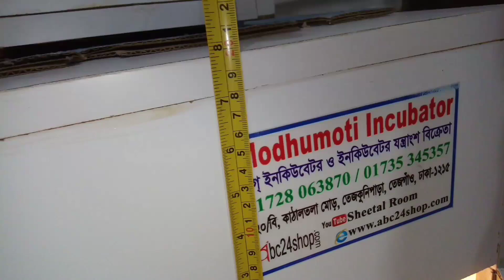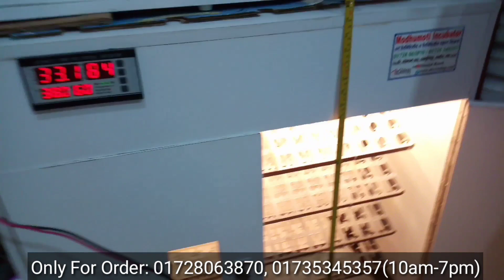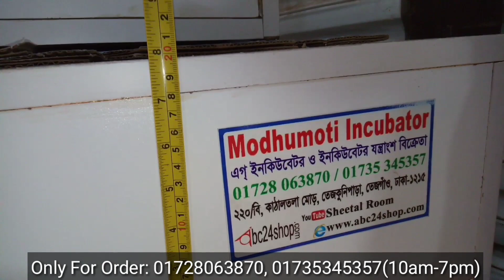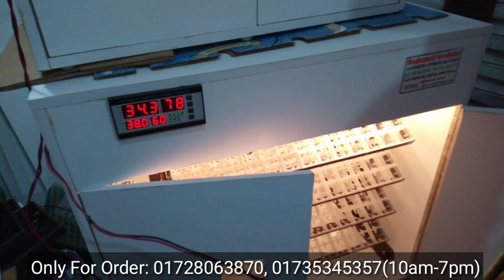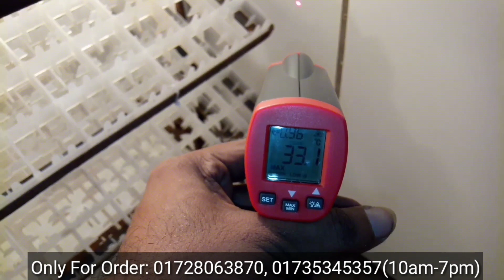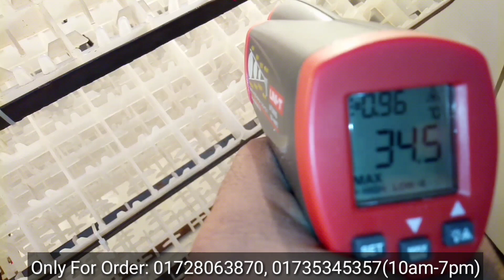সেটার ইনকিউবেটর টার্নিং ফ্রেম ও বডির সঠিক মাপ Home Made Full Auto Incubator Update: 01-03-2022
দোকান/শো-রুম:
মধুমতি ইনকিউবেটর এন্ড ইলেকট্রিক
২২০/বি, কাঠালতলা, তেজকুনিপাড়া, তেজগাঁও, ঢাকা-১২১৫
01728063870, 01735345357, 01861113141 (সকাল ১০টা থেকে সন্ধ্যা ৭টা)

পূর্ণাঙ্গ ইনকিউবেটর মূল্য(পূর্ণাঙ্গ অটো):
ফুল অটো ইনকিউবেটর- ১০০+১০০=২০০ ডিম -12500
ফুল অটো ইনকিউবেটর- ২০০+১০০=৩০০ ডিম - 15000
ফুল অটো ইনকিউবেটর- ৩০০+১০০=৪০০ ডিম - 17000
ফুল অটো ইনকিউবেটর- ৪০০+১০০=৫০০ ডিম - 20000
ফুল অটো ইনকিউবেটর- ৫০০+২০০=৭০০ ডিম - 25000
ফুল অটো ইনকিউবেট- ৮০০+২০০=১০০০ ডিম - 30000

* 300-20,000 ডিমের ইনকিউবেটর চাহিদা অনুযায়ী আলোচনা স্বাপেক্ষে অর্ডার নিয়ে সাপ্লাই দেওয়া হয়।

* W1209 সার্কিট             : 150-250 টাকা
* XH-M452 সার্কিট         : 700-1300 টাকা
* XH-W3001 কন্ট্রোলার : 300-450 টাকা

★ Full Auto AC/DC Ready China Egg Incubator Price:
48 Egg Full Auto AC/DC China Incubator     : 6000/-
56 Egg Full Auto AC/DC China Incubator     : 6990/7490/-
64 Egg Full Auto AC/DC China Incubator      : 8500/-
112/118 Egg Full Auto AC/DC China Incubator    : 9590/10500/-
128 Egg Full Auto AC/DC China Incubator             : 11500/-
192/196 Egg Full Auto AC/DC China Incubator    : 16500/-
256 Egg Full Auto AC China Incubator                   : 18600/-